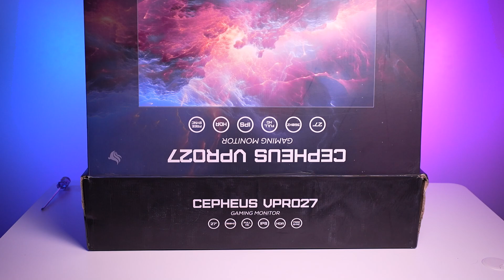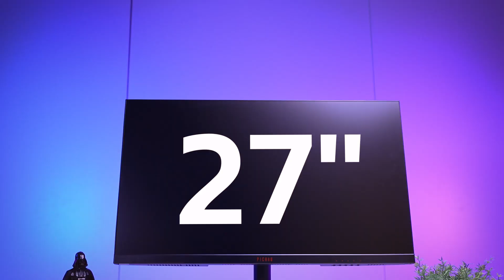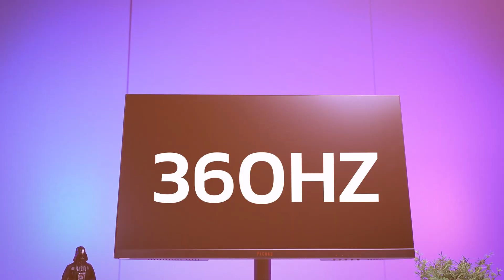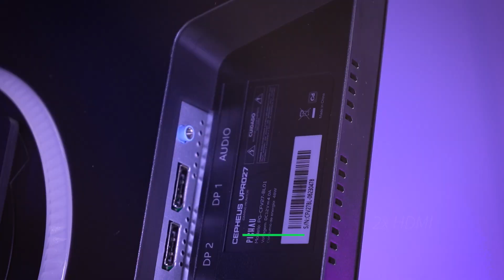Esse é o Monitor 360Hz (Mais Barato do Brasil) Pichau Cepheus VPRO27 IPS 1ms 360Hz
Esse é o Monitor 360Hz (Mais Barato do Brasil) Preparado para CS2! Estamos falando do Pichau Cepheus VPRO27, 27 Pol, IPS, FHD, 1ms, 360Hz uma das Melhores Opções para você comprar!

Pichau Cepheus VPRO27, 27 Pol, IPS, FHD, 1ms, 360Hz